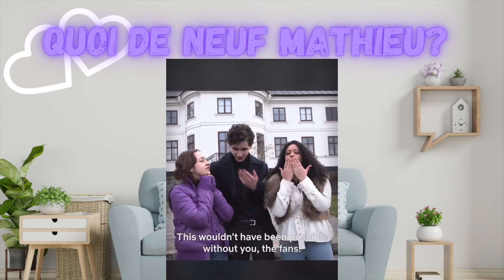YOUNG ROYALS SAISON 2 NEWS ACTU 🥰🌈💕 SÉRIE GAY NETFLIX 🥰